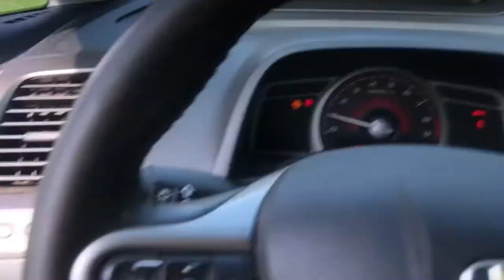2007 Honda Civic Si Security System Reset and Door Lock Button FIX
If your Honda Civic SI has the horn and tail lights flashing after unhooking the battery. If your door lock switches don’t work and if you hear a relay clicking under dash. You need to do this security reset!